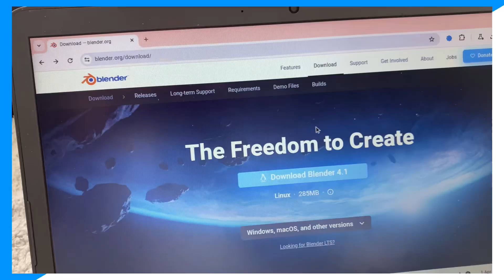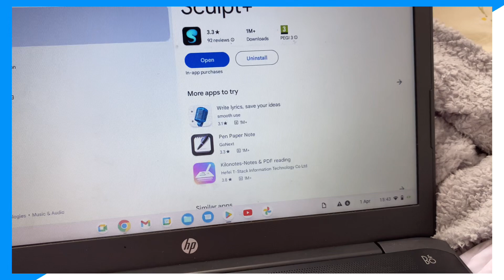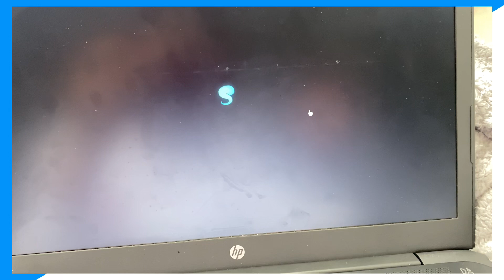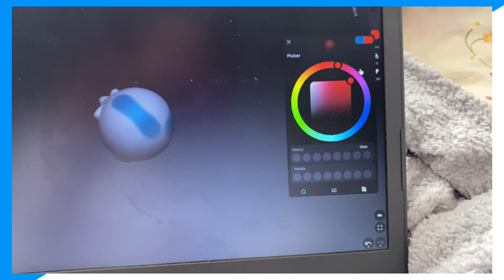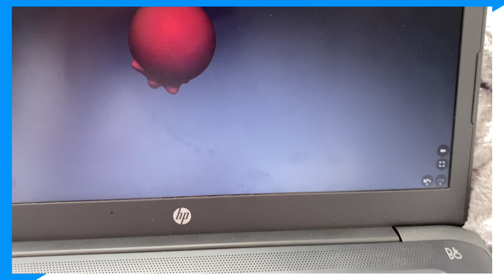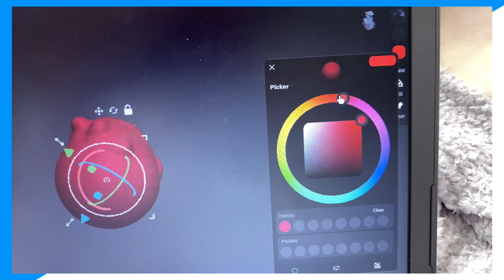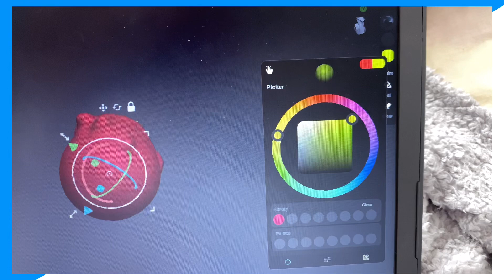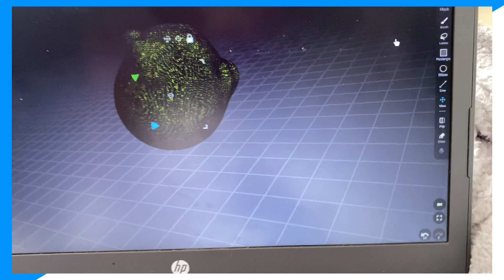how to make ugc items in roblox chromebook (how to make ugc items in roblox chromebook)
In this video I go over roblox and how to make a roblox game plus how to make roblox ugc items also how to make a roblox game on mobile
how to make a roblox ugc item
how to make a shirt in roblox